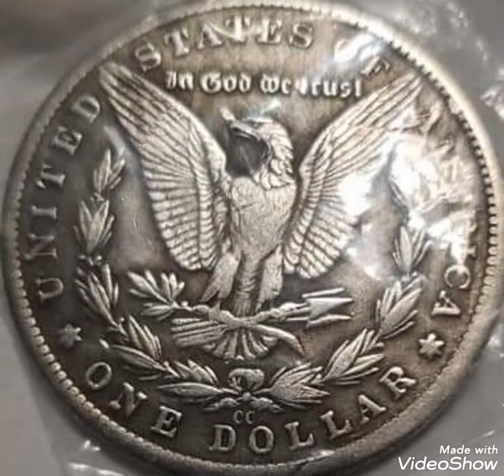1890 One dollar Uineted States Coin value and price rare.